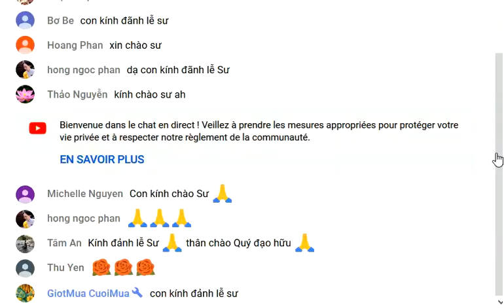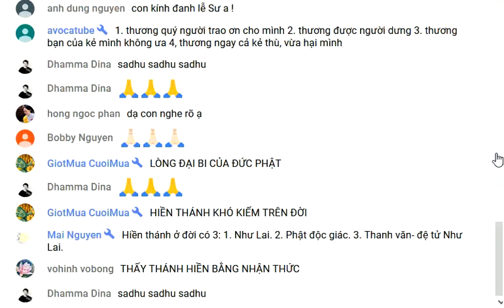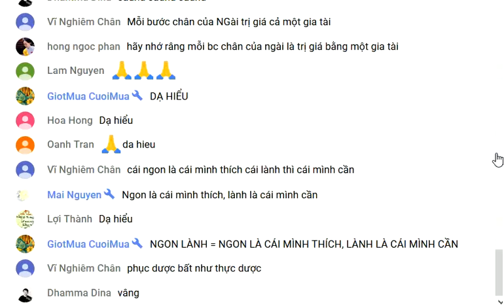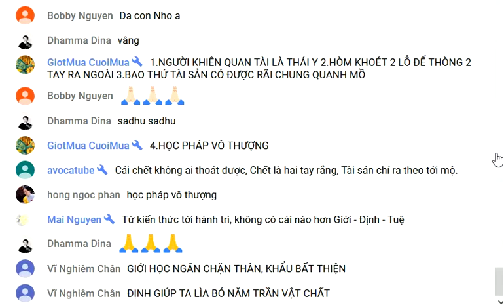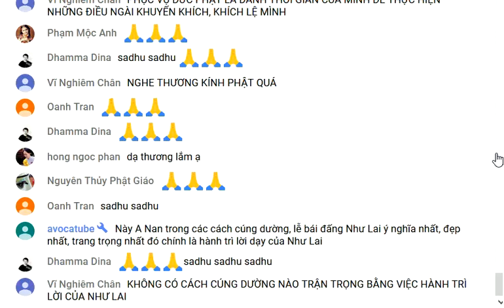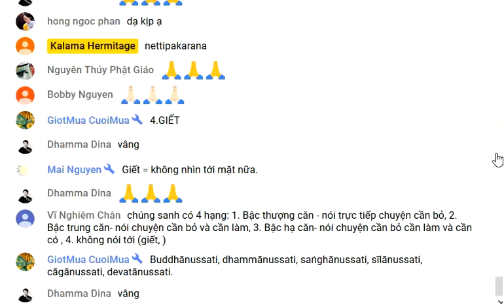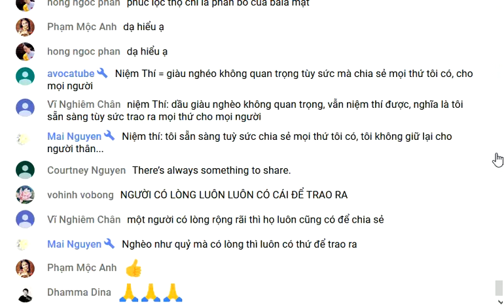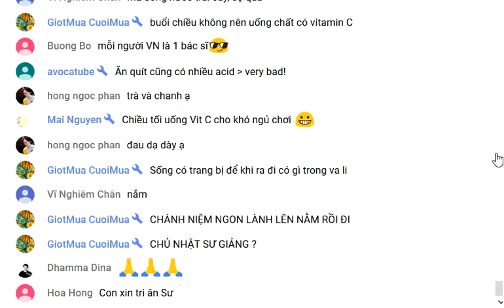AN. 188.TCK6-B121.122.TK TOẠI KHANH- 26.06.2019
LỚP KINH TẠNG KALAMAHERMITAGE
TĂNG CHI KINH - CHƯƠNG 6 - 13. Rāgapeyyālaṃ
‘‘Rāgassa, bhikkhave, abhiññāya cha dhammā bhāvetabbā. Katame cha? Dassanānuttariyaṃ, savanānuttariyaṃ, lābhānuttariyaṃ, sikkhānuttariyaṃ, pāricariyānuttariyaṃ, anussatānuttariyaṃ. Rāgassa, bhikkhave, abhiññāya ime cha dhammā bhāvetabbā’’ti.
‘‘Rāgassa, bhikkhave, abhiññāya cha dhammā bhāvetabbā. Katame cha? Buddhānussati, dhammānussati, saṅghānussati, sīlānussati, cāgānussati, devatānussati. Rāgassa, bhikkhave, abhiññāya ime cha dhammā bhāvetabbā’’ti.